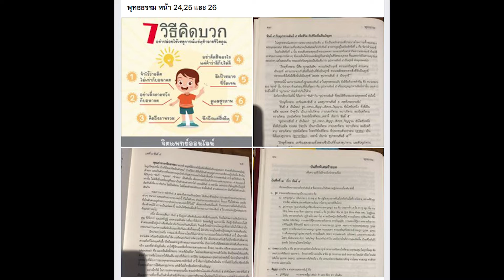Full พุทธธรรม อินเดีย กิเลส - สุนีย์ ดาว ศรีแพร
สนทนาหลากหลาย ณ Apeldoorn นเธอร์แลนด์